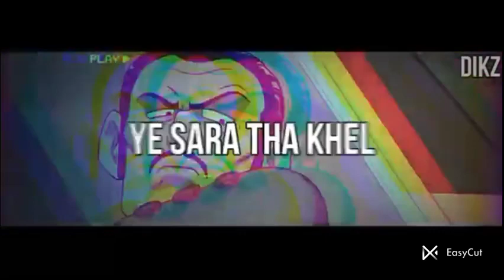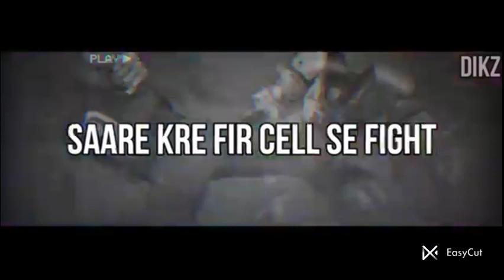Dragon Ball z ||Gohan hindi rap song